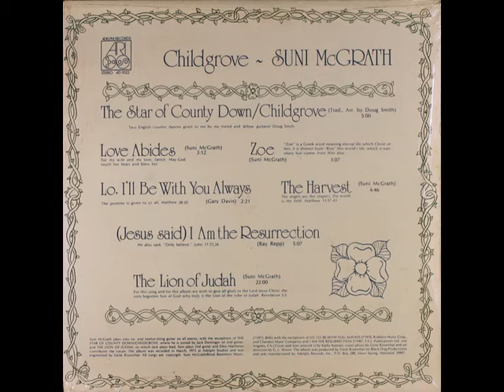Suni McGrath - Lo, I'll Be with You Always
Suni McGrath - Lo, I'll Be with You Always (Rev. Gary Davis)
rec. March 1972 at Adelphi Studios in Silver Spring, MD by Gene Rosenthal; Suni McGrath, g
... this recording first published on and taken from Adelphi AD 1022 (US 1973) "Suni McGrath: Childgrove"

sources of Suni McGrath photos:
1. 2014 Tompkins Square digital album "Suni McGrath: Seven Stars"; August 1961, 18 years old, with Harmony guitar. Photo taken by his sister, nine years old at the time
2. Back cover of Adelphi LP AD 1014 (US 1971) "Suni McGrath: The Call Of The Mourning Dove"; Suni McGrath, June Symonds & Jon Wallen; photographer: G.L. Moore or Gene Rosenthal
3. Courtesy of Suni McGrath